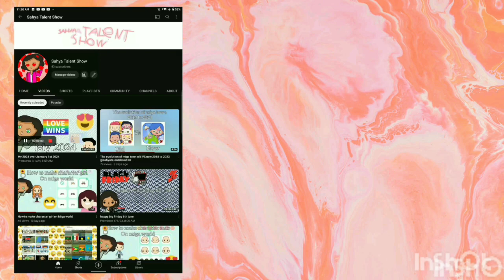miga world | family routine| by sahya talent show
use subscribe to your YouTube channel thanks for watching you make it and yourYouTubethe for times weekback in time know when you're on your channel Use the edit icon to pin, add or delete clips.Welcome to Gboard clipboard, any text you copy will be saved here.